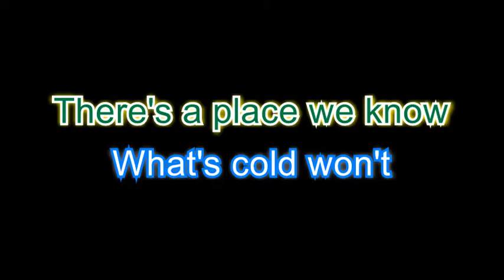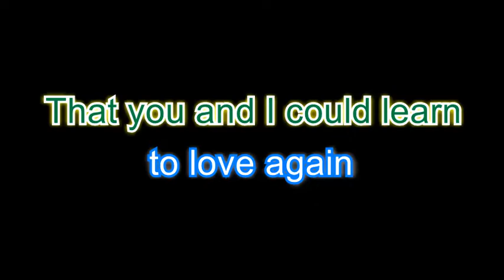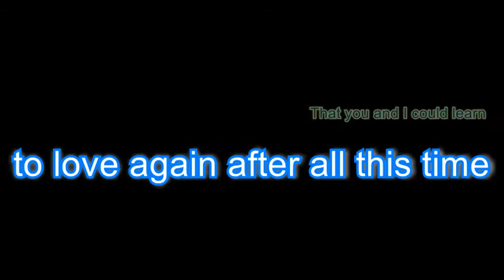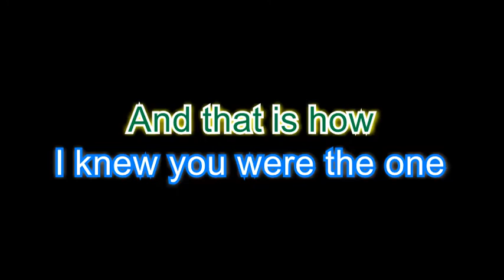lawson learn to love again lyrics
Lawson